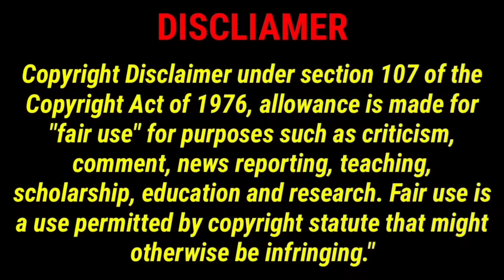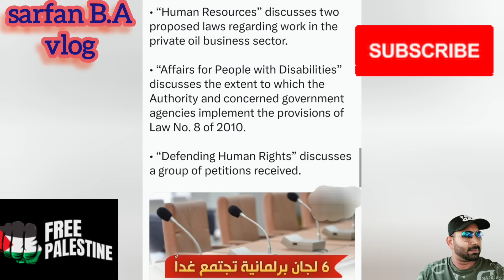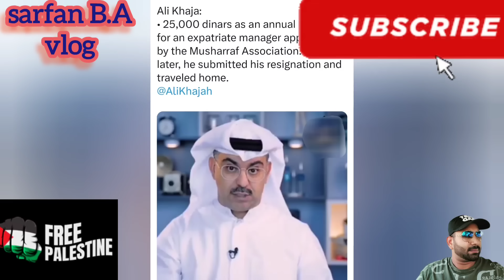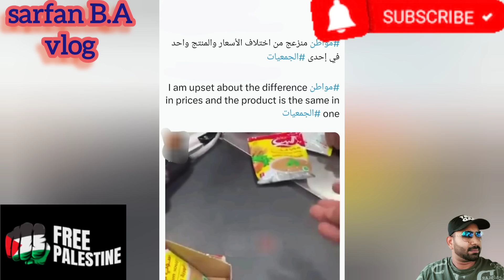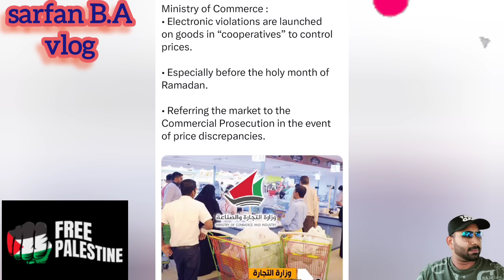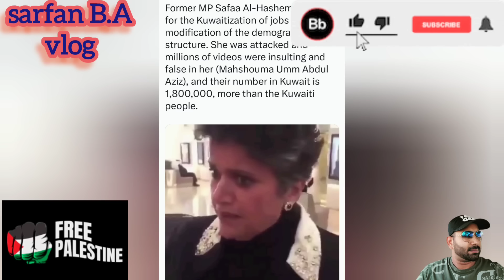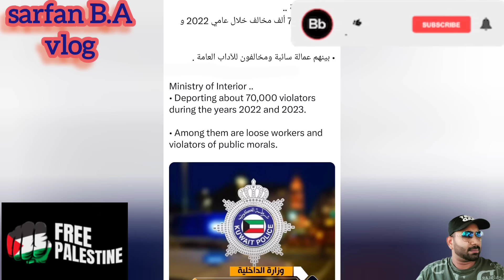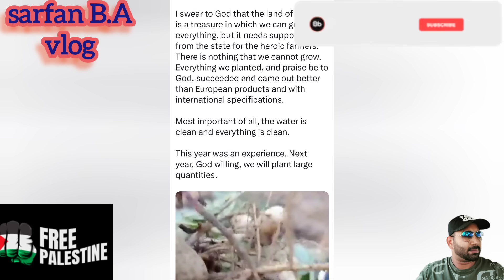🇰🇼🙌💐කාදිම් අකාම එලිය වැඩිකරන අයට සුබ ආරංචිය📢🤝